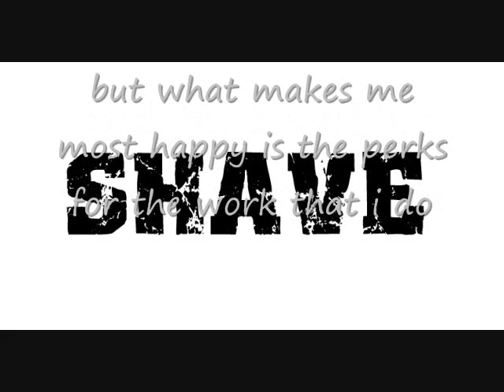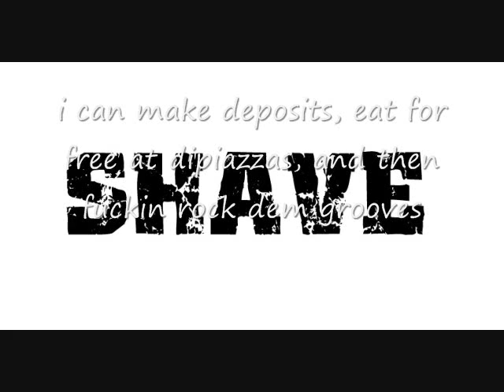The Perks - 2011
The Perks by Dave Cornblum and Shave